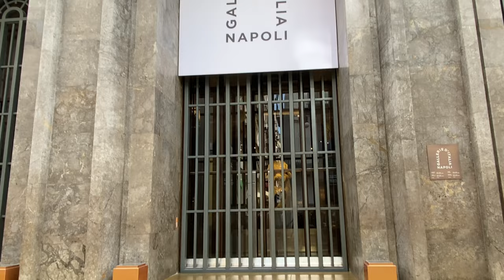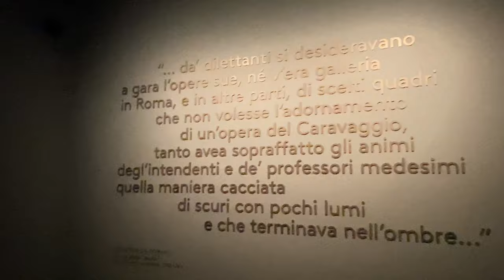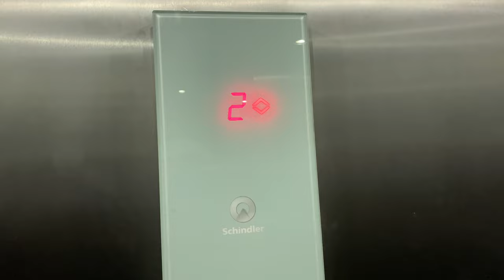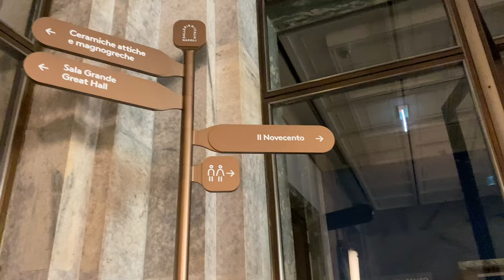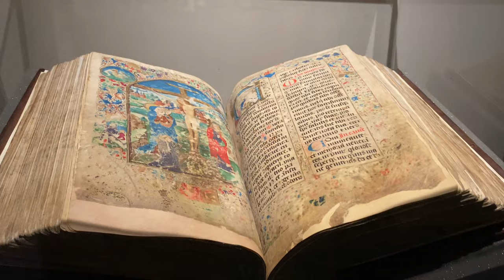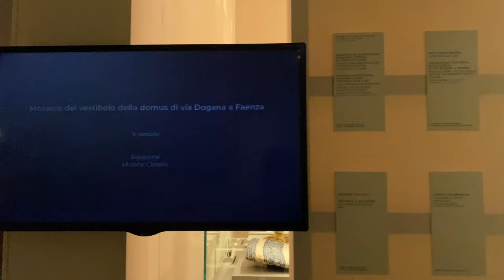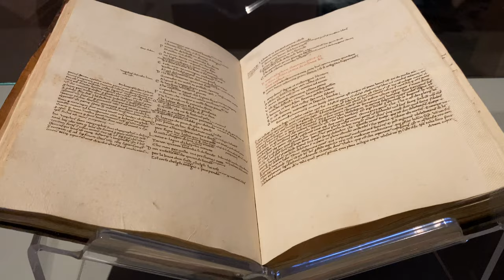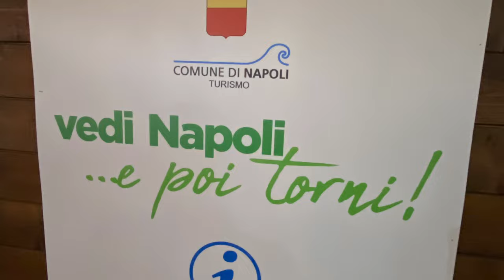GALLERIE D’ITALIA NAPOLI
NAPOLI DA VIVERE

A poco meno di un mese dall'apertura, la nuova sede di Gallerie d'Italia in via Toledo ha superato già i 40 mila visitatori. Piace, dunque, il nuovo allestimento della collezione di Intesa Sanpaolo a palazzo Piacentini, nell'ex sede del Banco di Napoli. "Abbiamo sentito durante i mesi di cantiere un'attenzione e una curiosità sempre più crescente
Nuovo gioiello per le Gallerie d’Italia: aperta la sede di Napoli
Intesa Sanpaolo ha inaugurato le “Gallerie d’Italia – Napoli”, nel centrale e monumentale edificio storico dell’ex Banco di Napoli progettato dall’architetto Marcello Piacentini in via Toledo 177. L’apertura del museo napoletano, a cui si aggiunge la nuova sede di Torino che è aperta al pubblico dal 17 maggio, costituisce un fondamentale passo di Intesa Sanpaolo nella promozione della cultura in Italia e nella valorizzazione del proprio patrimonio artistico formato da oltre 35 mila opere d’arte di proprietà.

Un nuovo spazio per le gallerie d’Italia a Napoli
Apre il nuovo museo “Galleria d’Italia” a Napoli, in via Toledo, presso il Palazzo del Banco d’Italia
La struttura è ampia 10mila metri quadrati e ospiterà per la prima mostra “La Fragilità e la Forza”. XIX edizione del programma Restituzioni, dal 21 maggio fino al 25 settembre 2022; particolare ed eccentrico il corridoio tutto d’oro che porta all’interno della Galleria nella quale si troveranno opere d’arte come il Martirio di sant’Orsola di Caravaggio. All’interno prossimamente ci sarà anche una caffetteria-bistrot e il bookshop, ma i servizi non finiscono qui: è previsto un ristorante stellato sul terrazzo del Palazzo del Banco d’Italia, lo chef sarà Giuseppe Iannotti. Riguardo la disposizione delle opere d’arte, al primo piano si troveranno dipinti e sculture principalmente di ambito napoletano e meridionale, del periodo che va dagli inizi del XVII ai primi decenni del XX secolo, di Luca Giordano, Domenico Morelli, Artemisia Gentileschi, Giacinto Gigante, Gaspar van Wittel e Anton Smink Pitloo, oltre ai disegni e alle sculture di Vincenzo Gemito. Al secondo piano, invece, ceramiche attiche e magnogreche e alle opere dalle collezioni di arte moderna e contemporanea.

A Napoli un cuore più grande per l’arte e la cultura
Un nuovo grande spazio, affacciato nella vivace e centrale via Toledo, rinnova e amplia la sede museale di Gallerie d’Italia a Napoli. 10.000 metri quadri di continue scoperte, con itinerari espositivi inediti accanto alle opere da sempre amate, nuovi spazi per l’incontro e le iniziative.

Mostre e iniziative
Il monumentale salone al piano terra è dedicato alle mostre temporanee e ai grandi eventi. La tradizione di iniziative culturali e musicali che dal 2008 animano le Gallerie d’Italia e la città prosegue nei nuovi spazi al piano nobile. Scopri la nuova sede con le tante proposte appassionanti.